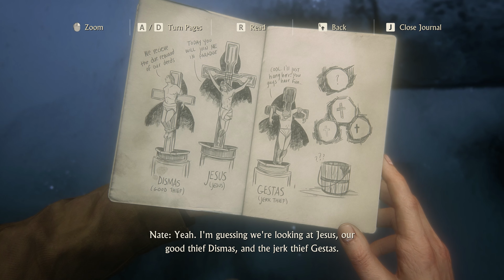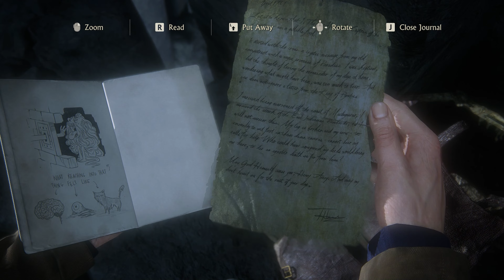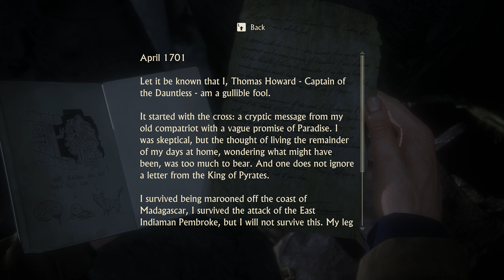UNCHARTED 4: A THIEF'S END PC Walkthrough PART 10 / No Commentary - Those Who Prove Worthy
Uncharted 4: A Thief's End is an action-adventure third-person shooter platform video game developed by Naughty Dog and published by Sony Interactive Entertainment for the PlayStation 5 video game console and PC. It is the sequel to Uncharted 3: Drake's Deception, and is the fourth and final instalment in the Uncharted series starring Nathan Drake.

In an experience delivered by award winning developer Naughty Dog, the UNCHARTED: Legacy of Thieves Collection includes the two critically-acclaimed, globe-trotting single player adventures from UNCHARTED 4: A Thief’s End and UNCHARTED: The Lost Legacy. Each story is filled with laughs, drama, high octane combat, and a sense of wonder – remastered to be even more immersive.

This walkthrough series will include all Story Missions, Cutscenes, Chapters, Encounters and Treasures until the ending.

Processor: AMD Ryzen™ 9 Octa Core 5900HX
GPU: Asus ROG Strix NVIDIA GeForce RTX 3050
RAM: 16GB DDR4